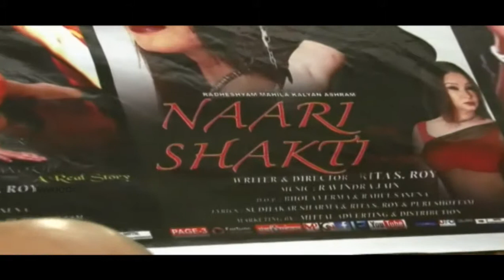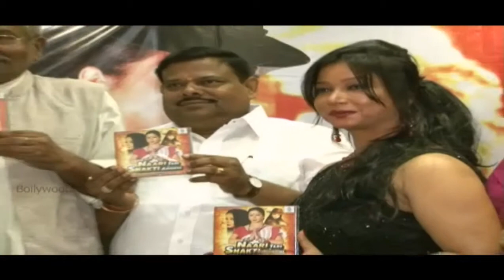Music Launch Of Film NAARI TERI SHAKTI ANOKHI mp41